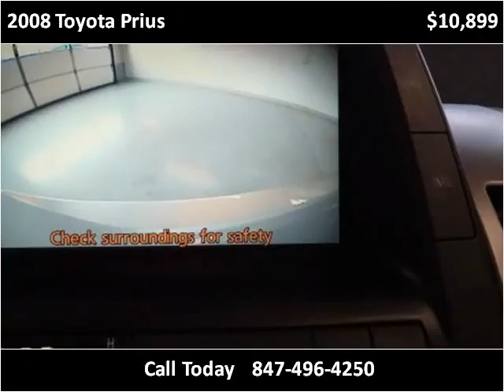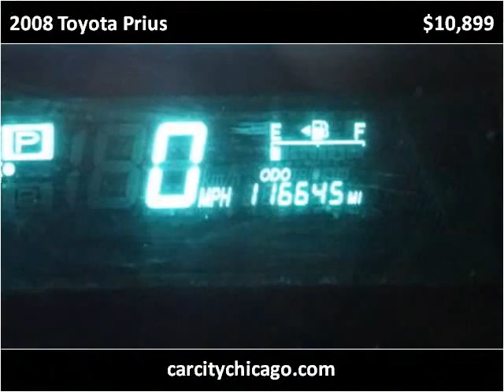2008 Toyota Prius Used Cars Palatine,Wheeling,Arlington Heig